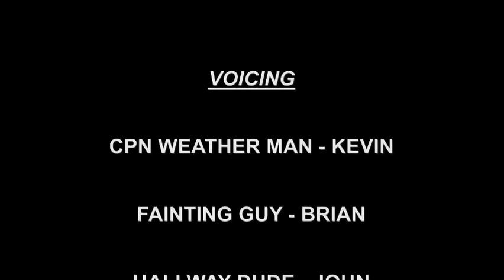Hot Days at Cherokee High School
My school really needs better air conditioning. This is a short I made for the morning announcements at my school.